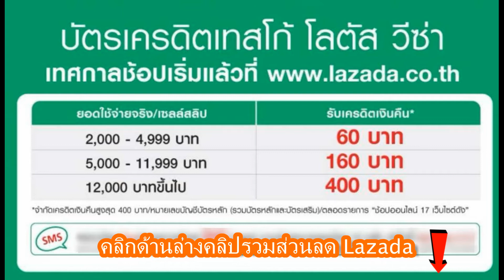ส่วนลด Lazada 2018 และ คูปอง ส่วนลด โค้ดส่วนลด Lazada 2018